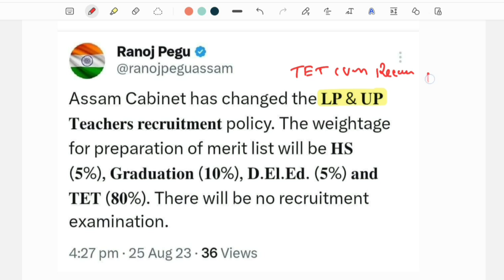LP UP টেটৰ নিজৰ Marks বোৰ কেনেকৈ যোগ কৰিব ?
আমাৰ Maths Class টোত Grade III & Grade IV ৰ Exam ৰ কাৰণে Maths ৰ সকলো topic সহজকৈ Concept Clear কৰা হৈছে ।। Exam oriented প্ৰশ্ন সমূহ আলোচনা কৰা হৈছে । গতিকে এইবাৰ আহিবলগীয়া পৰীক্ষালৈ কোনো চিন্তাৰ কাৰণ নাই ।
     কিবা সুধিবলগীয়া থাকিলে এইটো number ত Whats app বা call কৰিব পাৰিব -- 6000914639